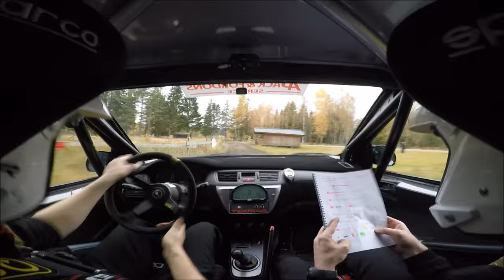SSRC FINALEN SS1 2015 Robin Adolfsson och Nicklas Ottosson Mitsubishi Evo9 Grupp-N